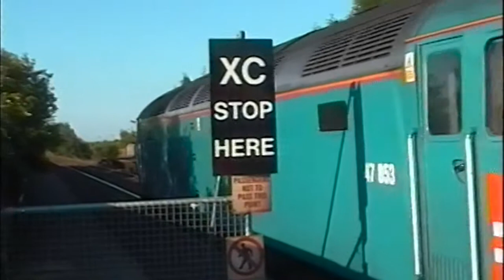Tamworth Specials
A morning and evening at Tamworth featuring a charter train with a Peak class 45 and a steam engine, followed by summer Saturday cross country services. Also see freight in the hands of classes 37, 57, 66 and 86